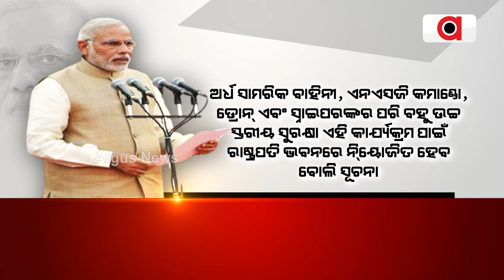ପୁଣି ଶପଥ ନେବେ ନରେନ୍ଦ୍ର ମୋଦି || PM Narendra Modi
ପୁଣି  ଶପଥ ନେବେ ନରେନ୍ଦ୍ର ମୋଦି । ତୃତୀୟ ଥର ପାଇଁ ଭାରତର ପ୍ରଧାନମନ୍ତ୍ରୀ ପଦରେ ବସିବେ ମୋଦି । ନେହେରୁଙ୍କ ପରେ କ୍ରମାଗତ  ତୃତୀୟ ଥର ପ୍ରଧାନମନ୍ତ୍ରୀ ଭାବେ ଶପଥ ନେଇ ରଚିବେ ଇତିହାସ ।